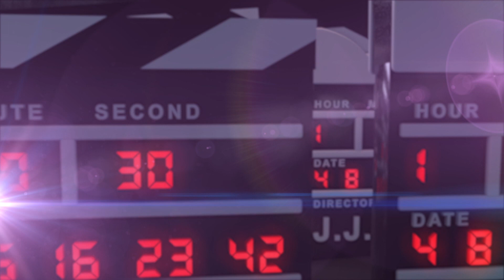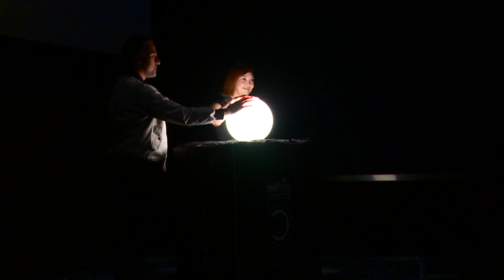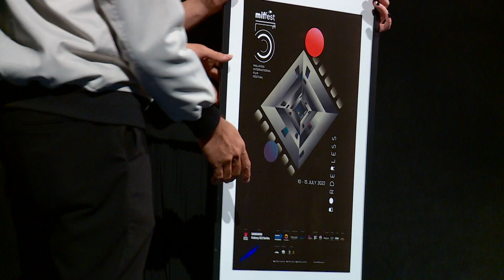Interview session with Astro JOMOVIE || Bront Palarae & Joanne Goh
5th MIFFest : 10th July 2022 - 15th July 2022
@DADI Cinema, Pavilion KL.

MGGA 2022 : 16th July 2022
@Istana Budaya, Kuala Lumpur.